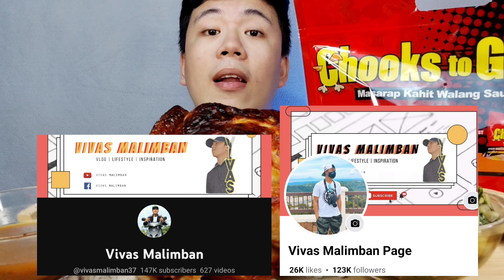1 WHOLE LECHON MANOK MUKBANG | Chooks To Go | Pinoy Mukbang | Mukbang Philippines | Asmr Mukbang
1 WHOLE LECHON MANOK MUKBANG | Chooks To Go | Pinoy Mukbang | Mukbang Philippines | Asmr Mukbang

Vivas Malimban (FB Account)